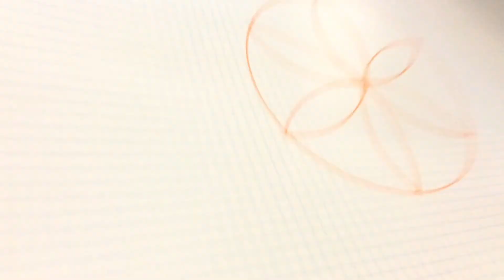Figure géométrique: La marguerite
Math : réalisation d'une marguerite en géométrie.